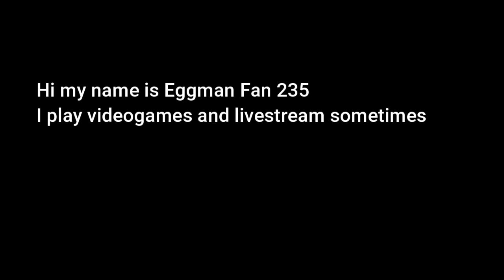Channel Trailer 2 0